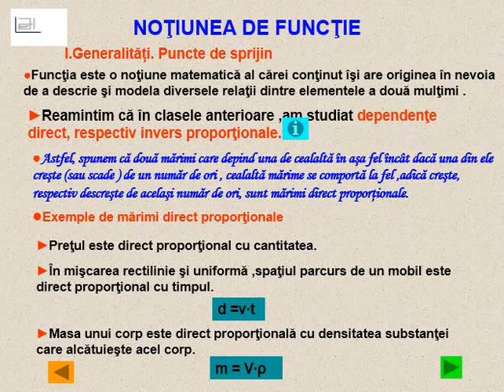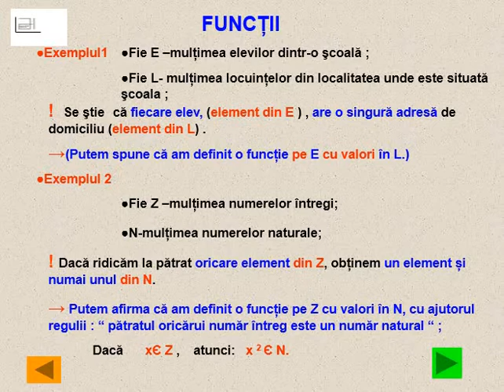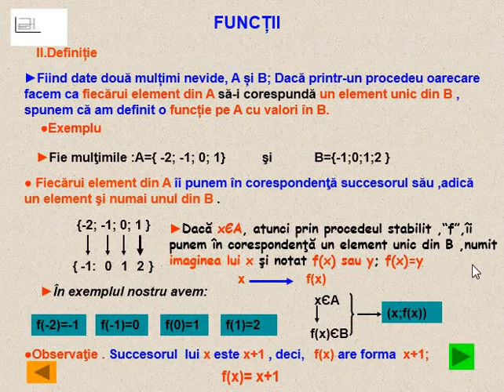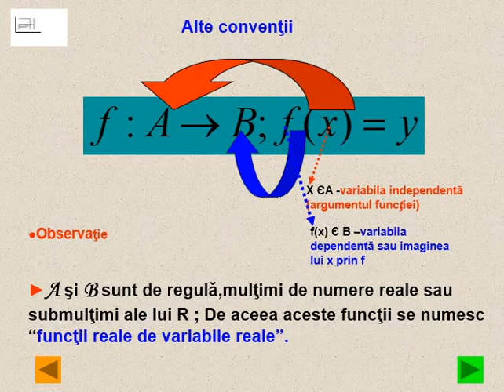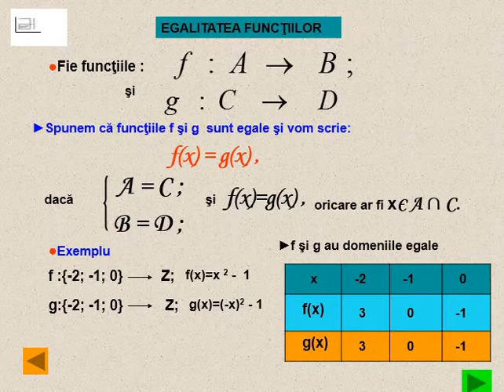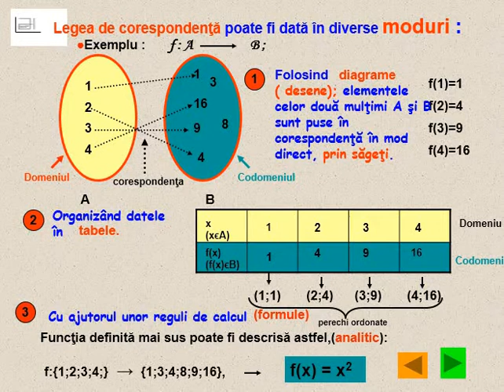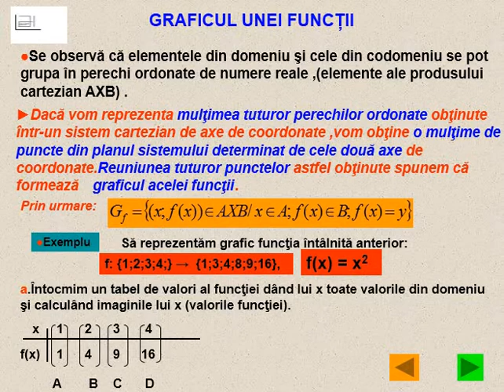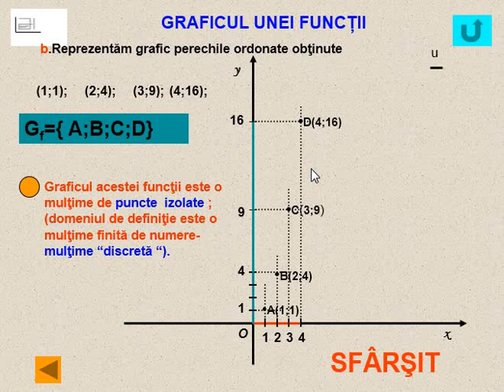Notiune de Functie teorie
Notiune de Functie - Teorei